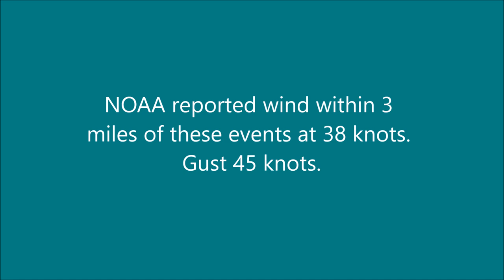Colvin Saugeen Witch, Sailing in a Fresh Gale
Sailing In Gale force conditions (F8).  Admiralty Inlet, Washington State.

Boat is a Colvin, Saugeen Witch. 34 feet and 15,000 lbs.  NOAA wind reported at 38 knots with gusts to 45 knots.